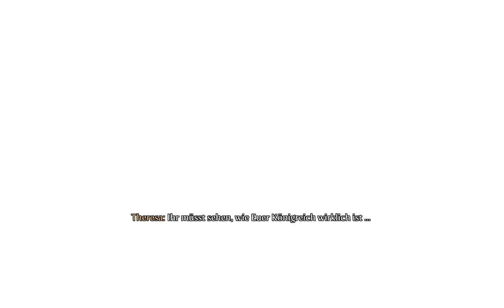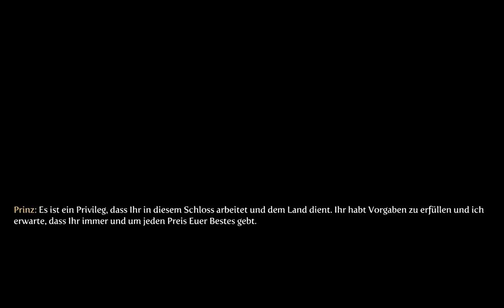Let's Play FABLE III 3 - German - Part 1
Nach solanger Zeit endlich wieder zurück :)
Neues Spiel, Neuer Start?